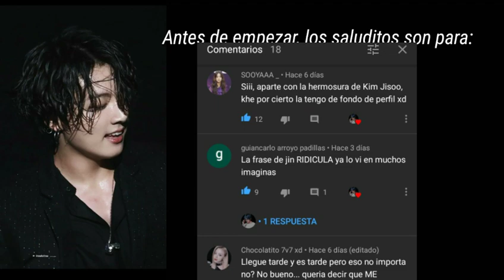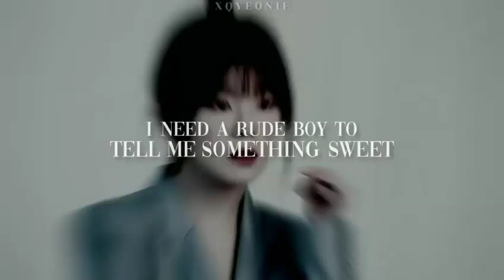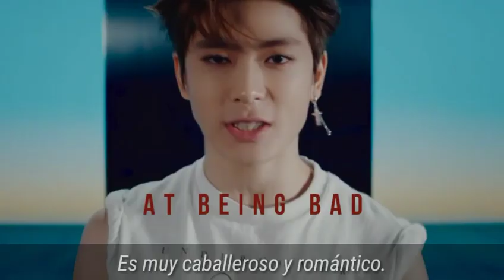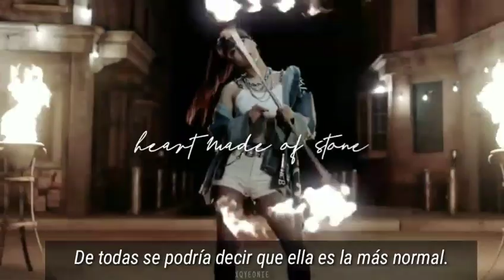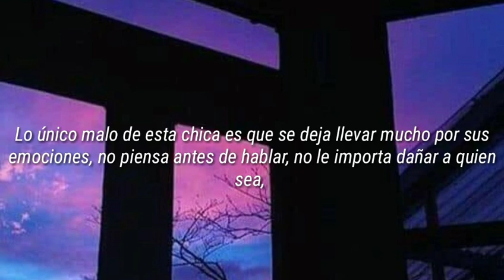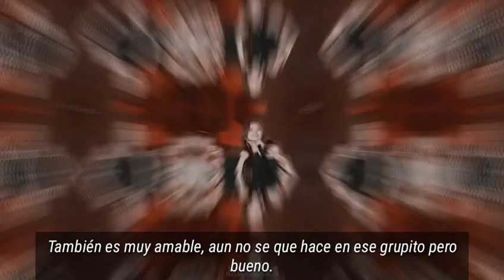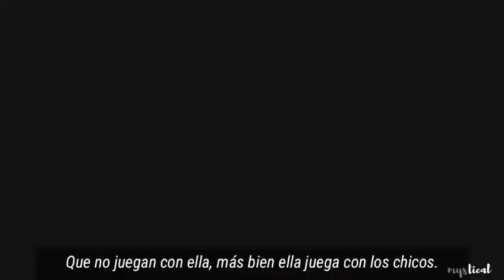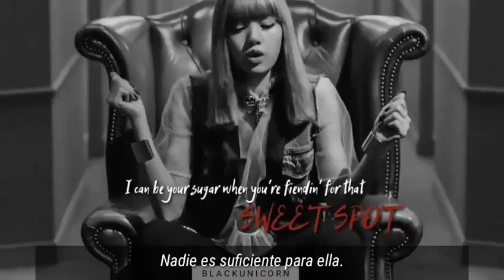[Cap Único]🍷¡Best Friends! 🍷 💕Imagina con Jeon Jungkook💕 (Leer descripción)[1/?]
Pensaba hacer de este imagina un capítulo único y pensé en hacerlo mejor en una miniserie, aún no se sí tendrá 3 o 4 capítulos, Pero esperó y le den mucho amor 💜